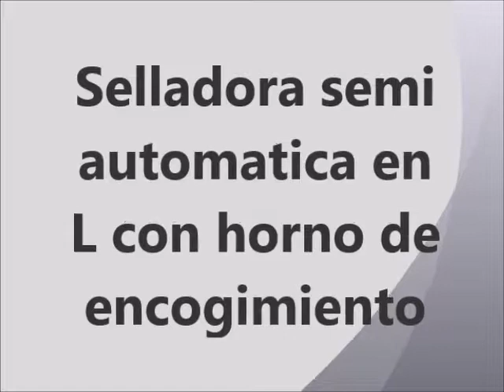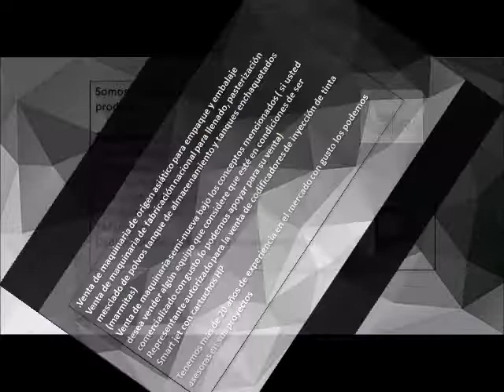Selladora semi automatica en L con horno de encogimiento